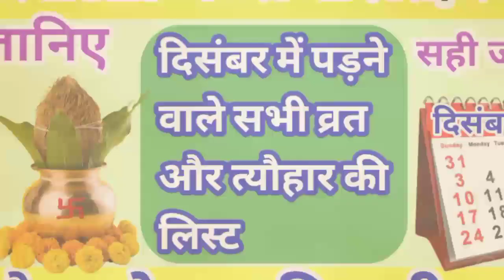दिसंबर महीने में पड़ने वाले व्रत त्योहार | December Vrat Tyohar 2023 | December Festival List 2023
दिसंबर माह 2023 व्रत त्यौहार संपूर्ण तिथियां मार्गशीर्ष व्रत त्यौहार 2023 मार्गशीर्ष माह 2023 कैलेंडर व्रत त्यौहार लिस्ट 2023 दिसंबर माह 2023 व्रत त्यौहार लिस्ट 2023 दिसंबर माह 2023 व्रत त्यौहार कैलेंडर लिस्ट जनवरी माह 2023 व्रत और त्यौहार फरवरी माह 2023 व्रत और त्यौहार मार्च माह 2023 व्रत और त्यौहार दिसंबर माह 2023 व्रत और त्यौहार दिसंबर माह 2023 व्रत और त्यौहार दिसंबर माह 2023 व्रत और त्यौहार दिसंबर माह 2023 व्रत और त्यौहार दिसंबर माह 2023 व्रत त्यौहार सितंबर माह 2023 के व्रत और त्यौहार दिसंबर माह 2023 के व्रत और त्यौहार दिसंबर माह 2023 के व्रत और त्यौहार दिसंबर माह 2023 के व्रत और त्यौहार भारतीय हिंदी अंग्रेजी कैलेंडर 2023 हिंदी पंचांग कैलेंडर 2023 भारतीय कैलेंडर 2023 छुट्टी अवकाश व्रत व्रत त्यौहार 2023 व्रत त्यौहार संपूर्ण तिथियां 2023 दिसंबर माह में कौन कौन से व्रत त्यौहार पड़ेंगे मार्गशीर्ष माह में कौन कौन से व्रत त्यौहार पड़ेंगे मार्गशीर्ष के महीने आने वाले प्रमुख व्रत त्यौहार दिसंबर माह 2023 छुट्टी अवकाश व्रत व्रत त्यौहार दिसंबर में  मार्गशीर पूर्णिमा कब है दिसंबर एकादशी कब है 2023 मार्गशीर्ष पूर्णिमा 2023 मार्गशीर्ष चतुर्थी दिसंबर 2023 मोक्षदा एकादशी कब है 2023 दत्तात्रेय जयंती कब है 2023|

Credit
Google image

calendar 2023 december
december calendar 2023
december 2023 calendar
december 2023 festival list
2023 december festival
calendar december 2023
2023 ka calendar
2023 festival calendar
december 2023 hindu calendar
calendar festival list 2023
2023 december calendar
december 2023 ka calendar
december 2023 vrat tyohar
december 2023 festivals
december 2023 holidays
holidays in december 2023
english calendar 2023